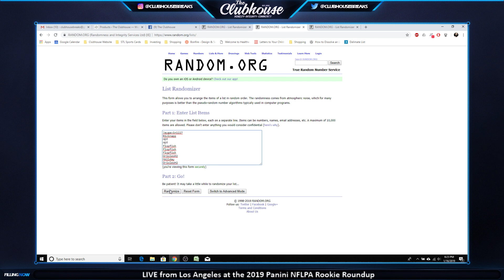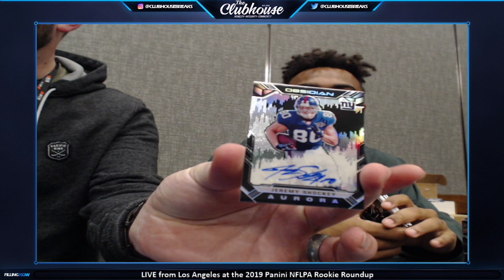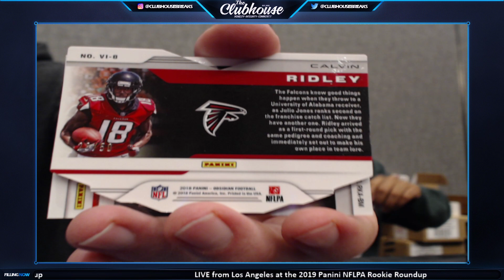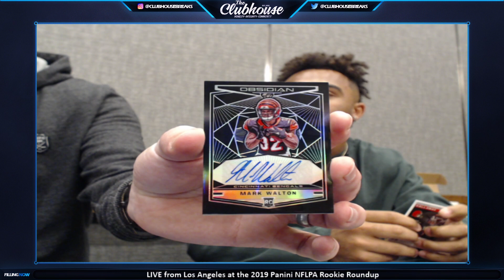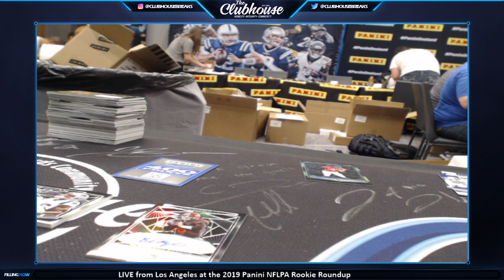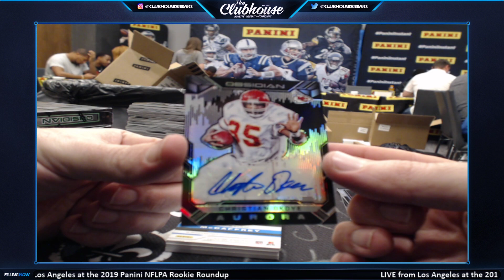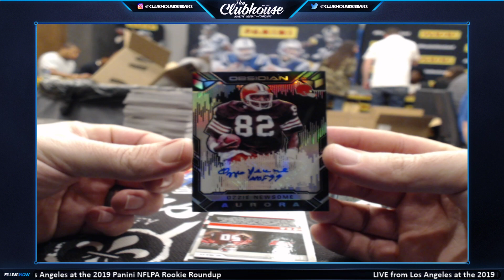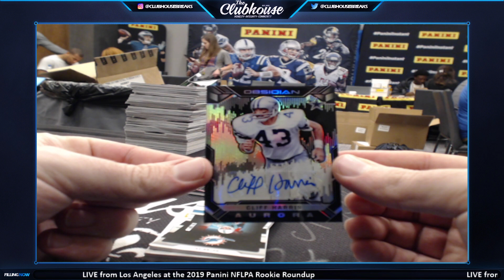2019 ROOKIE ROUNDUP : 2018 Panini Obsidian Football Case Group Break #3675 w/ CHRISTIAN KIRK